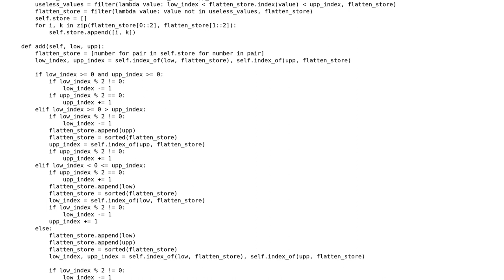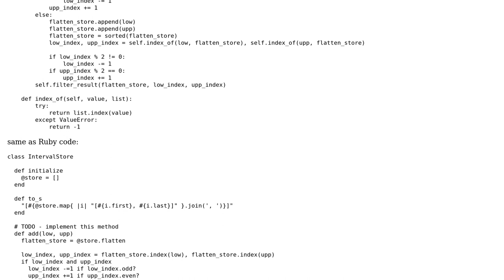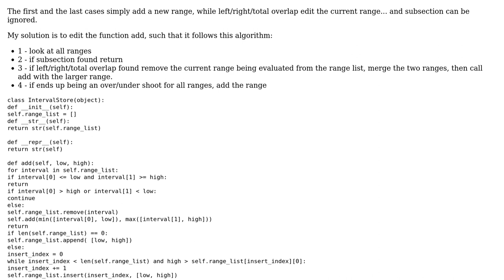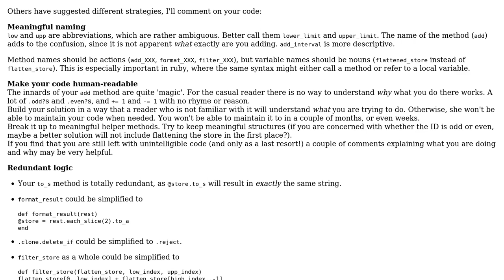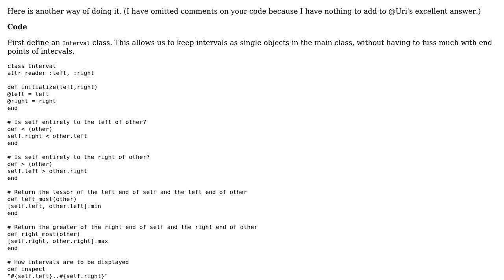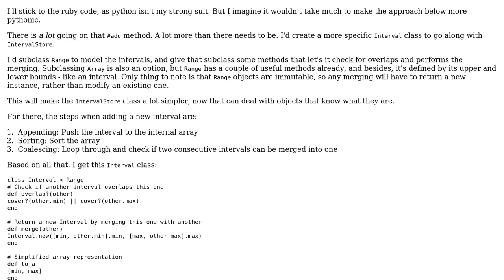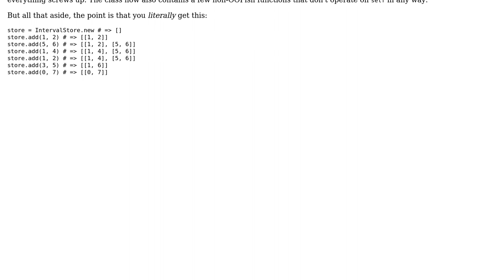Code Review: Adding intervals to an interval store (4 Solutions!!)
Code Review: Adding intervals to an interval store

With thanks & praise to God, and with thanks to the many people who have made this project possible! | Content (except music & images) licensed under CC BY-SA | Music | Images & others | With thanks to user Uri Agassi user LeoShi user Jamal user Flambino user flakes user Cary Swoveland and the Stack Exchange Network Trademarks are property of their respective owners. You are responsible for your own actions.